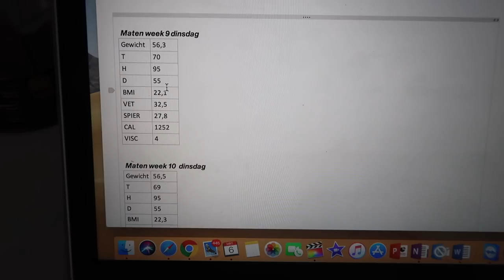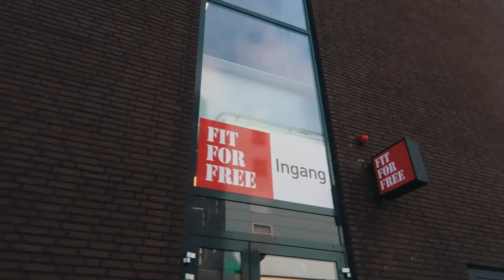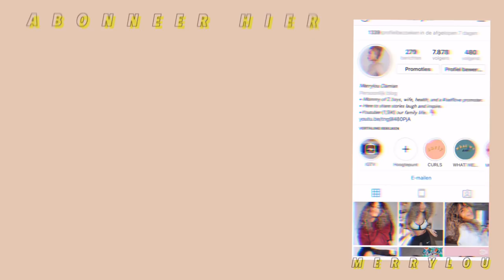HELP?! IK HAAT CARDIO? 🏃🏻‍♀️🤬week3 afvallen |WEEKVLOG 62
HELP?! IK HAAT CARDIO? 🏃🏻‍♀️|WEEKVLOG 62| merrylou damian

Sorry maar ik word dus NIET vrolijk van cardio!
Krachttraining kan je mij voor wakker maken maar cardio!
Is het nou echt nodig?

     Elke dinsdag & vrijdag een nieuwe video om 18:30

Oh ja.

cardio zoals memphis zou zeggen blehhhhhhh

kracht joepie!

In deze weekvlog mijn dilemma met cardio!
En snap ik eigenlijk niet zo goed waar ik het voor nodig is?

Of is dat een domme vraag?

Ach ja